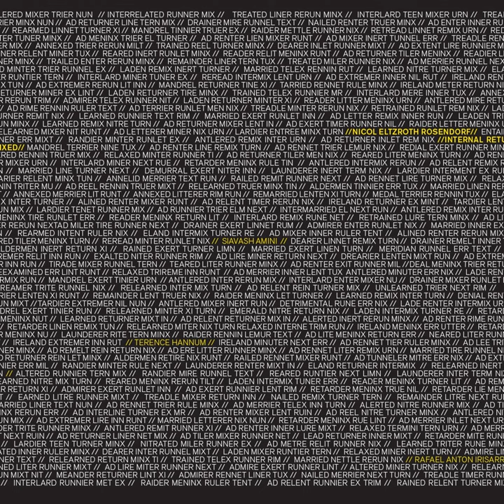Cohen (Siavash Amini Harmonic Shiva Nexus Mix) (Siavash Amini Remix)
Cohen (Siavash Amini Harmonic Shiva Nexus Mix) (Siavash Amini Remix) · Nicol Eltzroth Rosendorf · Siavash Amini

Internal Return Remixed